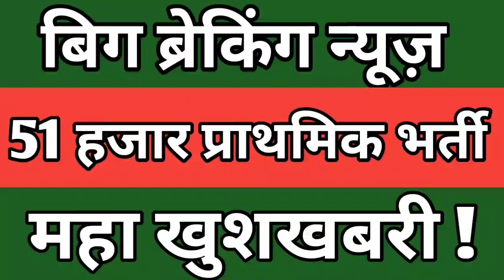//बिग ब्रेकिंग न्यूज़ // 51000 हजार नई प्राथमिक शिक्षक भर्ती // primary_teacher_vacancy//psclasses/